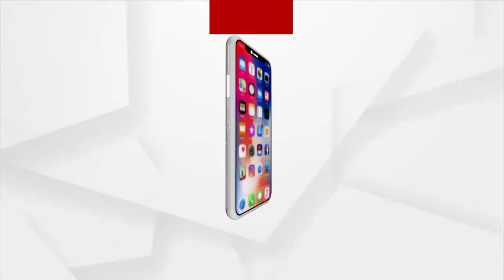ଛତିଆ କୋଭିଡ୍ କଟକଣା ମଧ୍ୟରେ ବିନା ଭକ୍ତରେ ରଥଯାତ୍ରା କରିବାକୁ ଦାବି ।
ଯାଯପୁର ଜିଲ୍ଲା ଛତିଆ ଅଞ୍ଚଳରେ କୋଭିଡ କଟକଣା ମଧ୍ୟରେ ବିନା ଭକ୍ତରେ ରଥଯାତ୍ରା କରିବାକୁ ଦାବି । ମହାପ୍ରଭୁଙ୍କ ନିତୀରେ ବିନା ବିଭ୍ରାଟ ରଥଯାତ୍ରା ସମ୍ପର୍ଣ୍ଣ କରିବାକୁ ପ୍ରଶାସନକୁ ଅନୁରୋଧ କଲେ ସ୍ଥାନୀୟ ବାସିନ୍ଦା ।